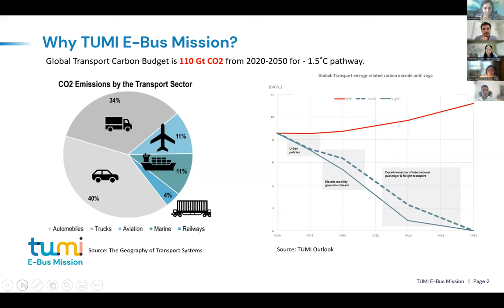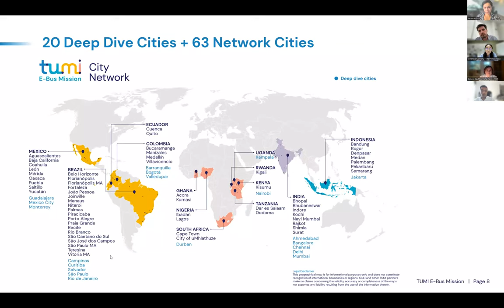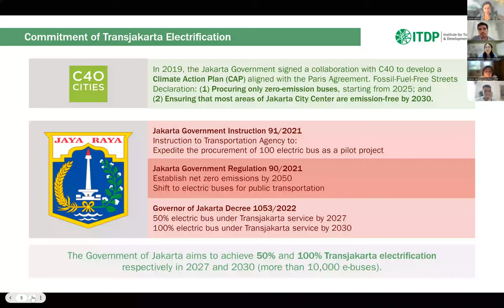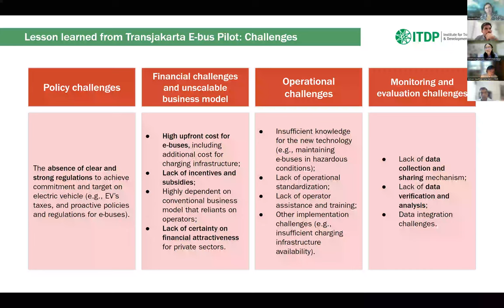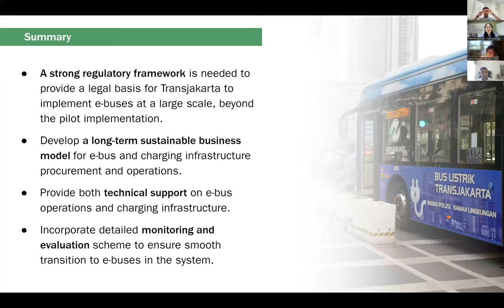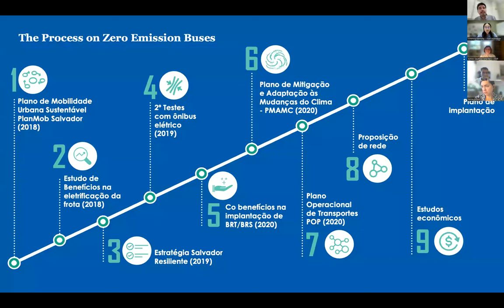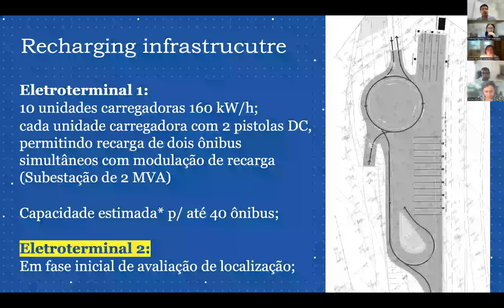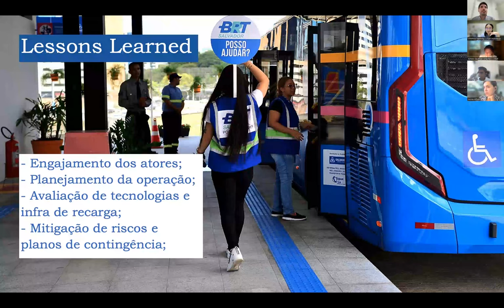Heading Towards 100,000: Scaling Electric Bus Fleets - Portuguese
Cities have been adopting e-buses in many countries around the world, many of which are committed to advancing 100,000 electric buses globally. Yet, there are several challenges that cities face, from procurement to technology to financing, that prevent them from scaling up beyond a pilot.

As several global cities continue to make advancements in scaling the e-bus technologies that already exist, stakeholders should collectively think holistically about what they have learned and how this can shape the future deployment of clean, electric buses worldwide. The City of Jakarta, Indonesia, and the City of Salvador, Brazil, joined this webinar to discuss how they grappled with different challenges of their e-bus work, share the lessons learned, and provide other tips for scaling electric fleets.

Moderator: Aimee Gauthier, Chief Knowledge Officer, ITDP

Speakers:
 - Vinensia Nanlohy, Public Transport & Electrification Associate II, ITDP Indonesia
- Diogo Pereira Pires Ferreira, Advisor to the Secretariat of Mobility of Salvador, Brazil
- Rohan Modi, Advisor, GIZ